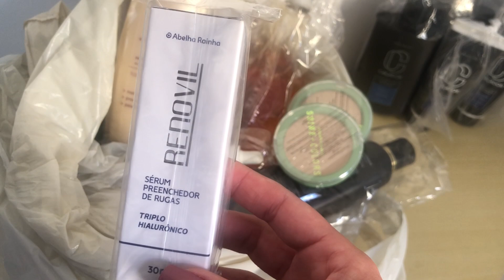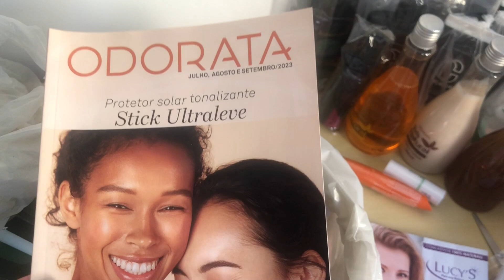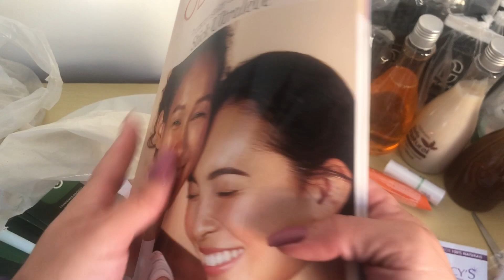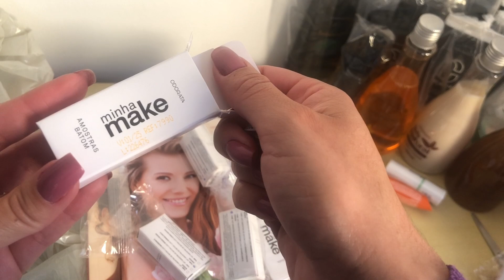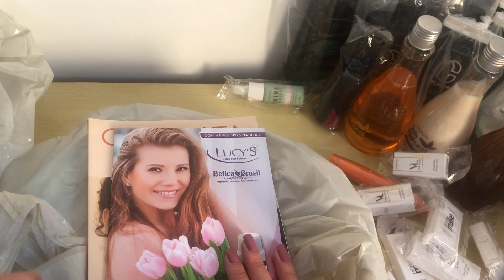Pedido Abelha Rainha e Odorata Campanha 2 Muitos Brindes Embalagens Lindas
Odorata 35%
Empório Saúde Natural 30%
Lucy’s 40%

⭐️Meu Insta